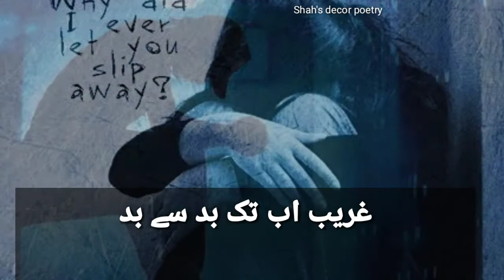makafat e amal poetry in Urdu 🤫| Urdu Quotes | Urdu shayari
makafat e amal poetry in Urdu | Urdu Quotes | Urdu shayari | Urdu poetry
poetry videos
my art n craft videos
entertainment etc all
so guys support me